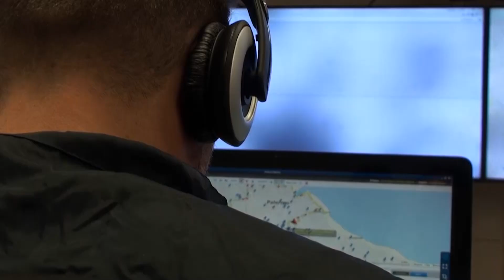Video blitz contro la mafia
Il video diffuso dai carabinieri del blitz contro la nuova Cupola mafiosa